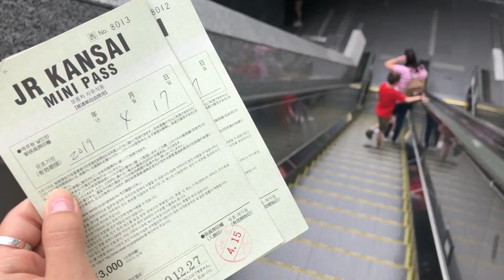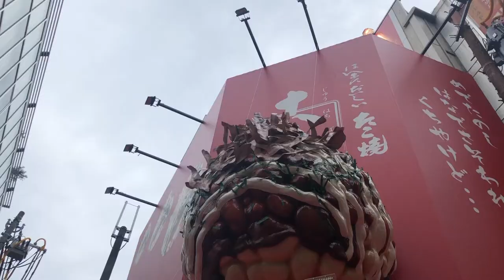TRAVEL VLOG#43 🦌4일차, 나라, 사슴공원, 붓카케우동, 타코야끼✌🏻 | 나의 세 번째 오사카 여행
‘나라’는 진짜 갈 때마다 갈까 말까 고민하던 곳이에요.
그래서 이번에는 가보기로 결정!
도착해서 역 안에서 우동도 한그릇씩 하고
사슴공원으로 갔답니다.
사슴은 많이 못봤지만 그래도 사진은 찍었으니 성공!

Whenever I traveled to Japan, I always consider to go to Nara or not.
So this time, we went to there!
When we arrived Nara station, ate udon and then moved to deer park!
I didn’t see many deers but I took a picture with a deer so it’s fine:)